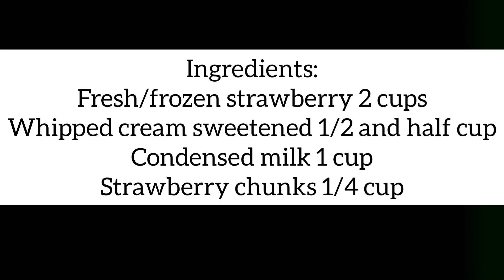Homemade Strawberry Icecream using 3 ingredients | Nosans Cooking